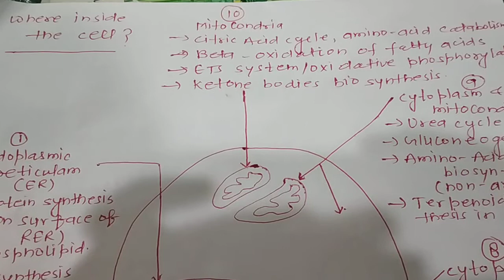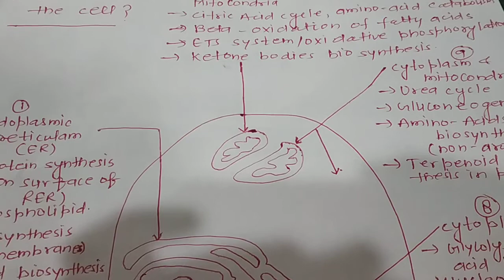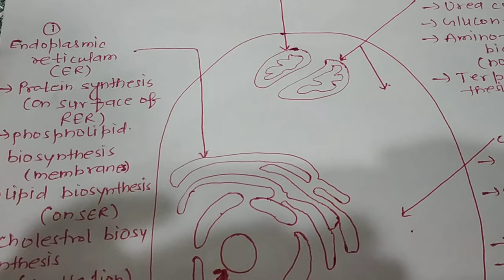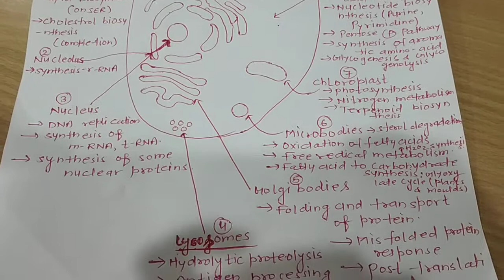Where inside the Cell ? || Metabolism || Cell Organelles & their functions....By Ankur Kumar Bhogle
Remember Chiki's Biology is created to spread the knowledge of life sciences and biology by sharing all this free biology lectures video and A4 size paper notes presented by Ankur Kumar Bhogle in you tube. All these tutorials are brought to you for free.